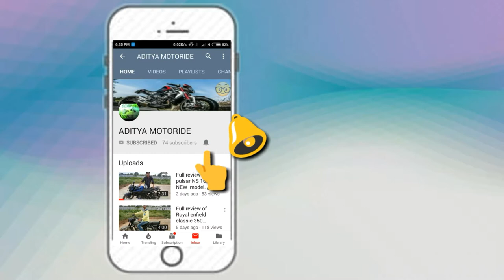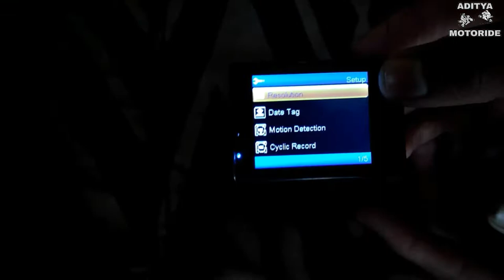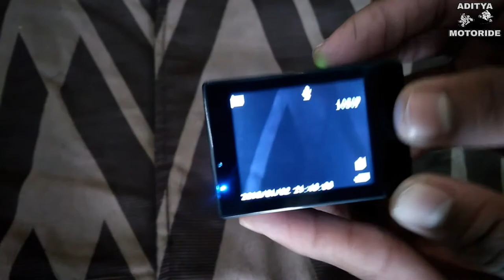CHEAPEST ACTION CAMERA just RS 859/- ADITYA motoride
In this video we describe  The best Cheapest (ACTION CAMERA just only 859 RS) ...friends this Camera is very nice..
The camera quality is excellent..